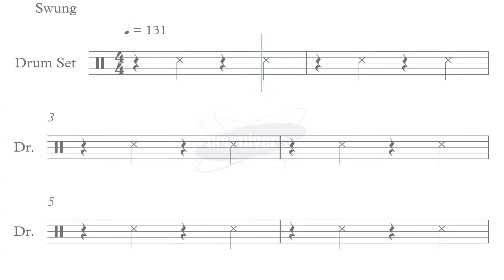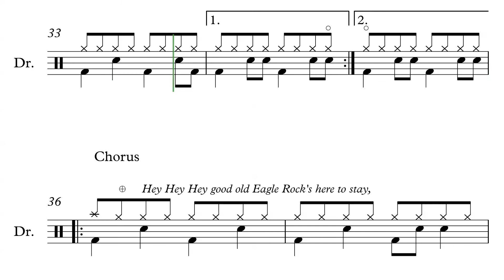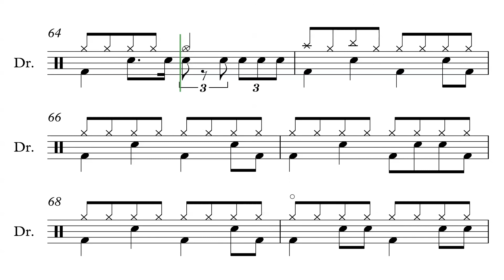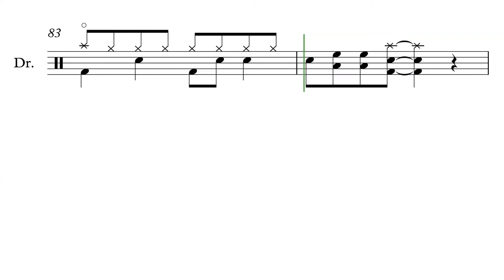Eagle Rock by Daddy Cool - Drum Score (Request 13)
Hi guys here is the Drumiverse request #13. This video features interactive sheet music for Eagle Rock by Daddy Cool.